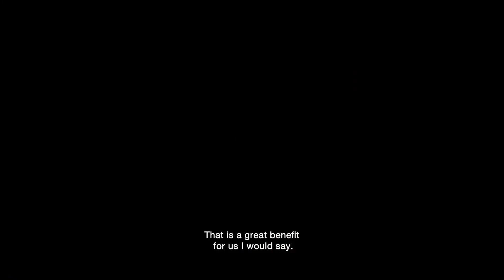CareerTalk mit Franziska Goldbach und Sabine Goerdt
Doppelte Erfahrung, doppeltes Netzwerk, gemeinsame Verantwortung.
Franziska Goldbach und Sabine Goerdt teilen sich den Job als Senior Manager im Einkauf.

Im CareerTalk-Interview berichten sie über die spannenden Möglichkeiten, die ihnen das sogenannte Topsharing-Modell bietet. Die beiden Führungskräfte tragen die gemeinsame Verantwortung für eine Stelle und ihr Team und haben dabei dank reduzierter Arbeitszeit genügend Zeit für Privatleben und Familie.